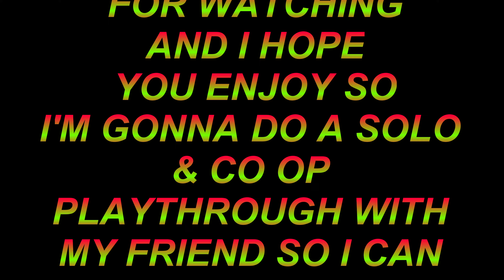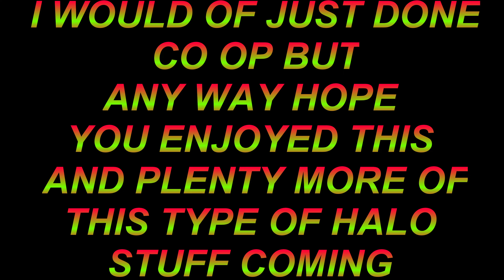CURSED HALO 1 MISSION 1 with my friend vocktile legendary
SO DONE A SOLO AND CO OP PLAY-THROUGH AND EDITED THE BEST PARTS FROM IT BUT SO SOME MISSIONS ARE JUST CO OP  EDITS IT DEPENDS HOW LONG THE VIDEO IS  BUT THANKS FOR WATCHING AND HOPE YOU ENJOY